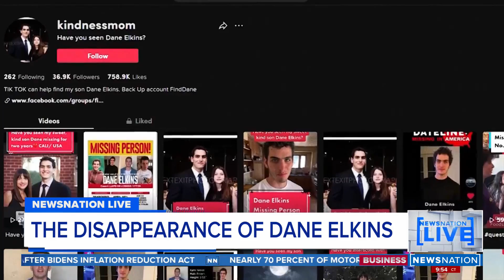Missing: Dane Elkins | NewsNation Live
Dane Elkins disappeared in December 2020. His mother, Deborah, believes he had a psychotic break and has been living off the grid or with the homeless. Now, she’s launched an intense social media campaign to bring her son home.